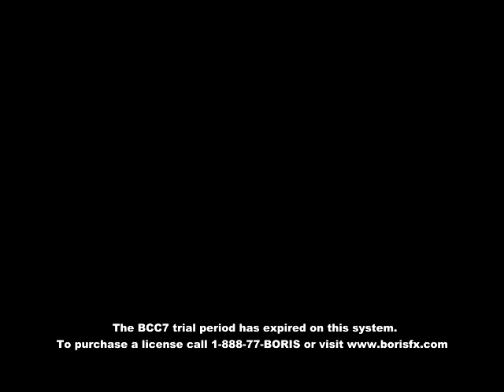Klasky Csupo in Chalkboard School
I made this effect on rounds.
BCC Cartooner
Audio: Crazy Effect
Done.